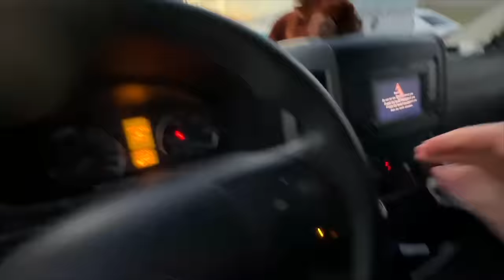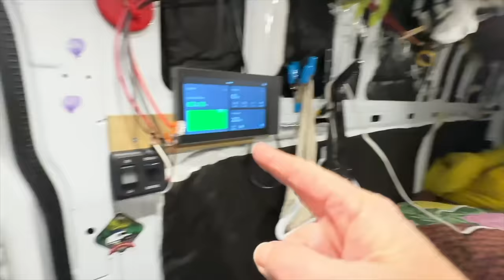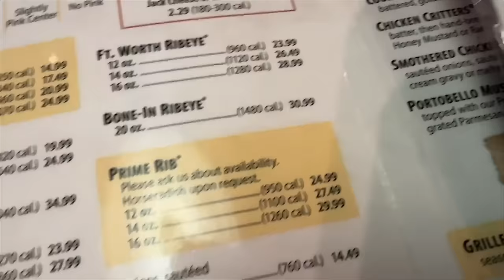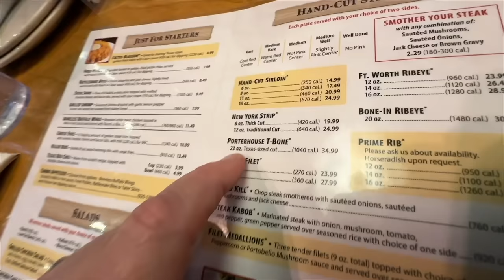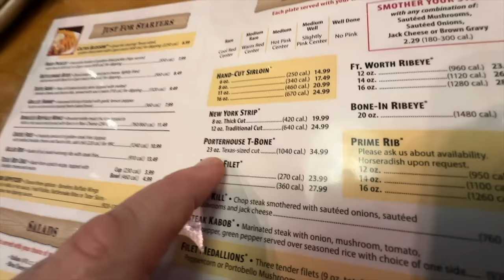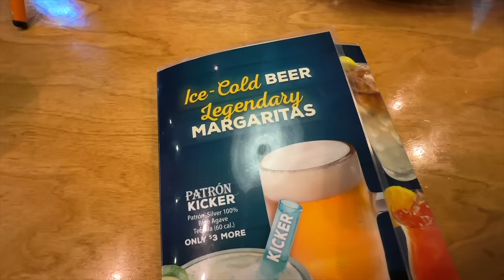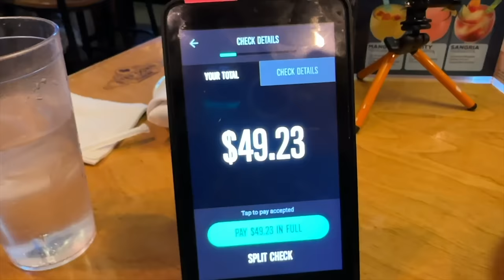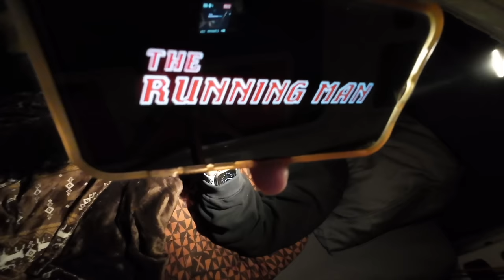Stealth Camping at TEXAS Roadhouse in Buffalo New York • Eating a 23oz Porterhouse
My amazing audience seems to really enjoy when I travel around and see new sights and eat great food. So I decided to create a new mini series about traveling from Canada to Jacksonville, Florida.
We’ll start in Buffalo New York, fly to Fort Lauderdale Hollywood airport, spend a day and a half in Jacksonville, Fly to Charlotte Douglas International Airport in North Carolina then back in Buffalo I”ll be stealth camping in the parking lot.
We’re going to start this awesome series driving over the boarder from Ontario, Canada to Buffalo New York to eat a huge steak and Stealth Camp at Texas Roadhouse in Cheektowaga.
If this sounds like an exciting video you’ll want to watch then grab something to eat,    sit back,    and enjoy this video!

*Shrimp $7.99 + Porterhouse $34.99 + Smothered $2.29 + Tax $3.96 + 20% Tip $9.85*